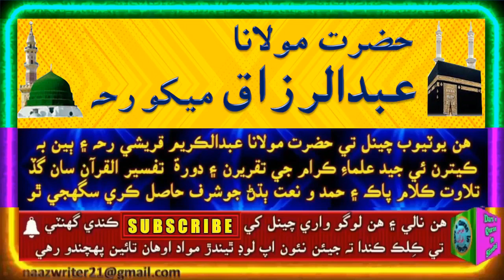حضرت مولانا عبدالرزاق ميکو رحہ | رمضان شريف الله سائين کي پرچائڻ جو مهينو آهي